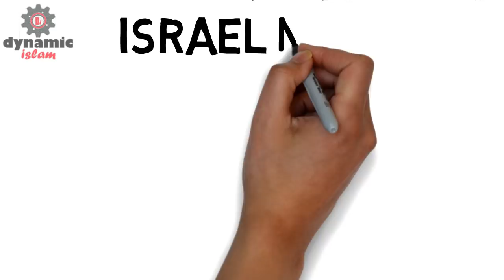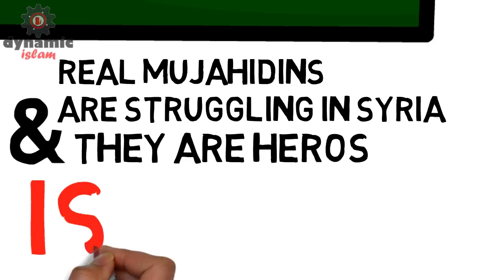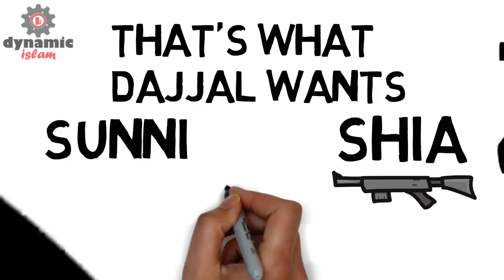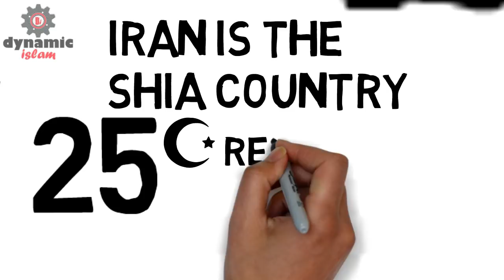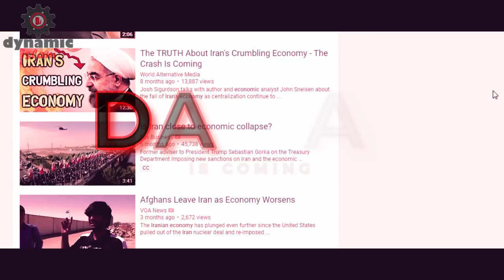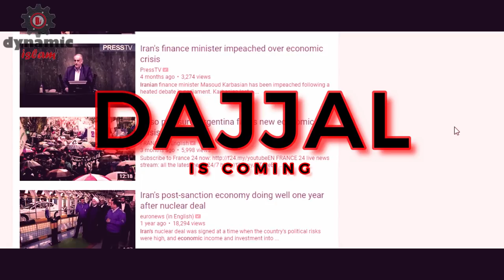IRAN CRISIS # THE PLAN OF DAJJAL - PART 3 - Imran Hosein Animated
IRAN CRISIS # THE PLAN OF DAJJAL - PART 3 - Imran Hosein Animated Islamic Video

Zionists attacked Afganistan so that they can set bases there and later can attack Pakistan. They are trying to break out civil war in pakistan by killing the innocent people and soldiers for almost 10 years. But the people of Pakistan recognized the plan and acted against it.

The war against Egypt is coming. The Israel will attack from the east and the NATO will attack from the west. The Egypt will be ruined.

The Zionists are also trying to provoke sunni and shia civil war in the name of preserving Islam. They have succeeded creating enough hatred among the sunni people against the shia people. Now, they are trying for the final time. If shia-sunni civil war breaks out, Pakistan and Iran will perish. So we must be careful in this time of history.

Dajjal's main agenda is to divide the Muslim Ummah and conquer them one by one. At the end when nobody can stand against him, he will appear and declare himself GOD.

Dajjal is coming. WW3 is coming also. Imam mahdi will fight against injustice. Jesus (pbuh) will kill Dajjal.

~Allah Know Best.